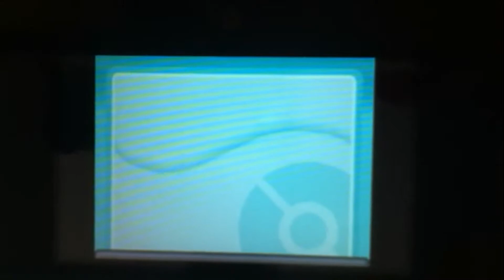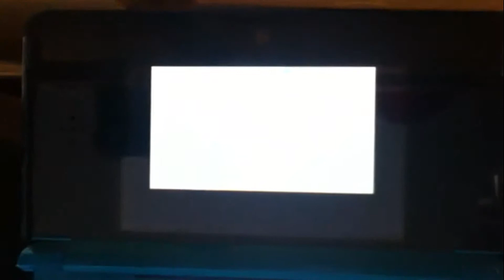Let's Play Pokemon SoulSilver Ep.19